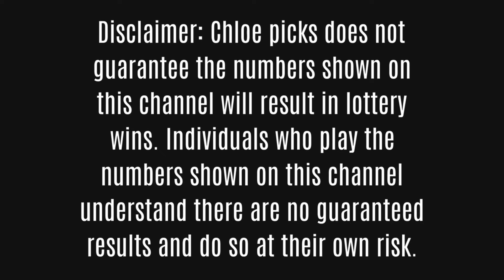Pick 3 Lottery Predictions~Due Key Numbers-Part 19